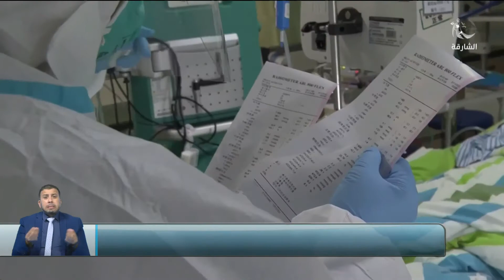275 إصابة جديدة بفيروس كورونا المستجد .. و 94 حالة شفاء .. وحالة وفاة واحدة